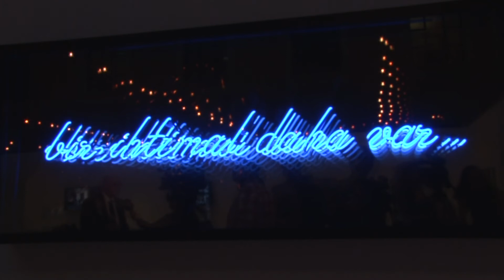GaleriKHAS Yalnız ve Kalabalık Sergisi